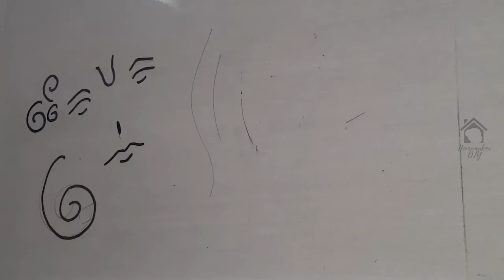Switchboard art/ Wall Painting/Amazing wall art design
This video shows the best switch board wall art that shows your wall rich in level. This creative home switch board wall art is simple and easy to paint using the marker which take less time to paint on the wall.

My other  wall art videos

check my live video